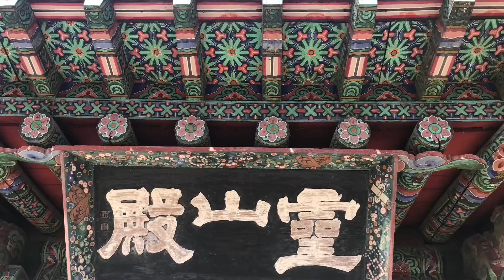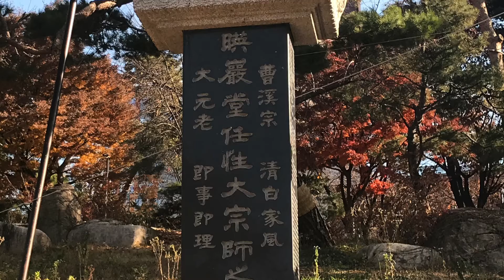Bongeunsa templom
A buddhist temple in Seoul Gangnamgu